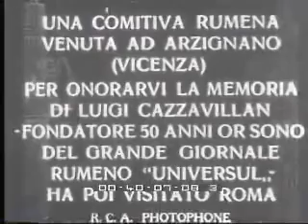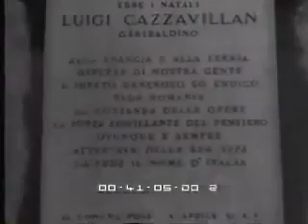Archivio Storico Istituto Luce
04/1933
Una comitiva rumena venuta ad Arzignano (Vicenza) per onorarvi la memoria di Luigi Cazzavillan (al quale e' stata intitolata a suo nome l'ex Via Sole) - fondatore 50 anni orsono del grande giornale rumeno "Universal" -